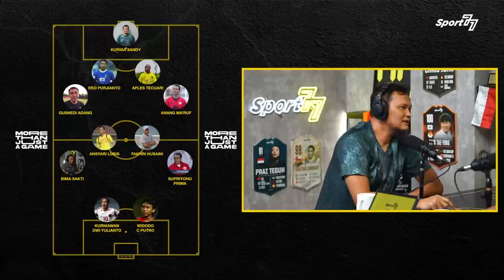KURNIA SANDY GAGAL DEBUT DI SERIE A GARA-GARA ADMINISTRASI⁉️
Penjaga gawang legenda Indonesia, Kurnia Sandy, bercerita tentang perjalanan karirnya yang hampir debut di Serie A dan mentalnya yang tidak pernah ciut di bawah mistar gawang. Bersama Mamat Alkatiri & Coach Riphan, Kurnia Sandy juga menceritakan tentang generasi emas sepak bola Indonesia di era 90an.
Ayo, ikutan Liga FPL Sport77 & PanditFootball! Raih  kesempatan memenangkan satu buah PS 5 di akhir musim.